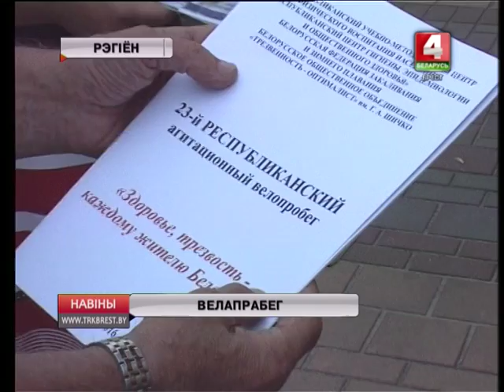ВЕЛАПРАБЕГ (Відэа)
“За здаровы лад жыцця”.  Рэспубліканскі велапрабег стартаваў у Брэсце.